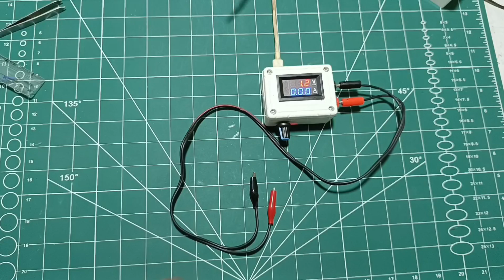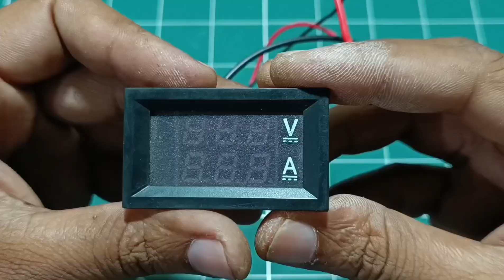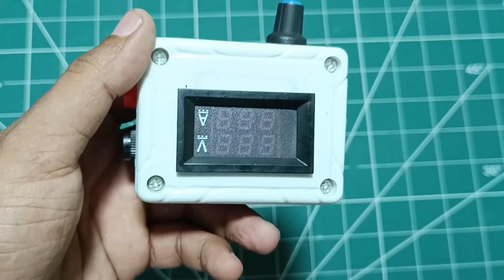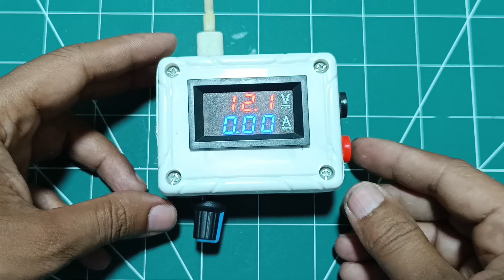How To Make Power Supply पॉवर सप्लाई कैसे बनाये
mobile charger se Banai variable power supply

music credit.